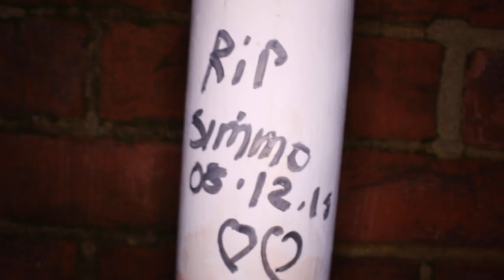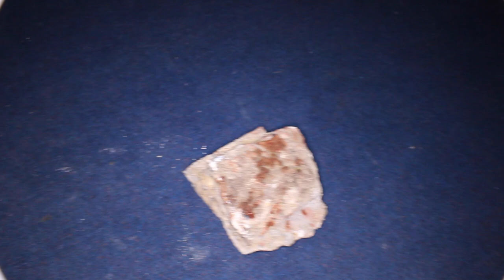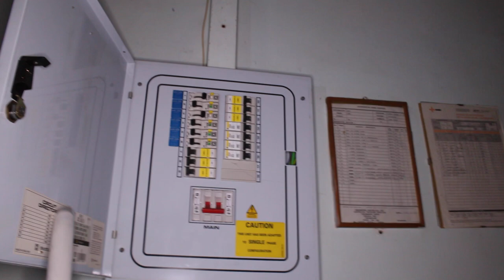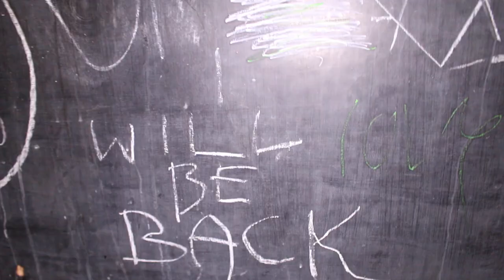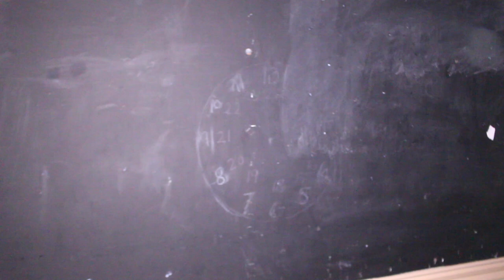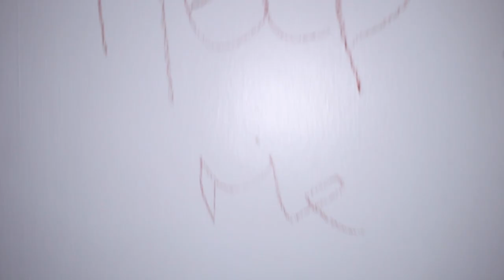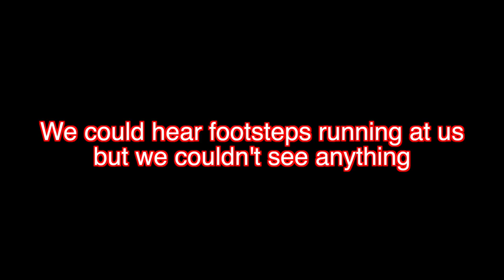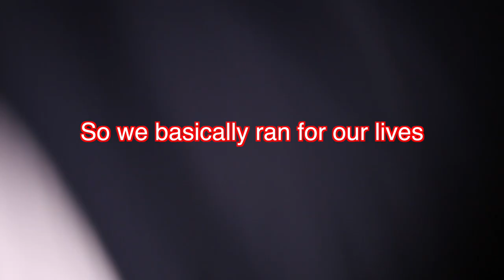Exploring Haunted School GONE WRONG! (Gunshot And Screams?)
So after exploring a haunted abandoned house and a haunted care home we thought it was only right to go and explore another abandoned school that is supposedly haunted. We found what looked like bullets and encountered someone or a ghost inside. weird screeching sounds could be heard upstairs similar to screams. If anyone knows about ammunition and you think we should call the police let me know, as i am still unsure!